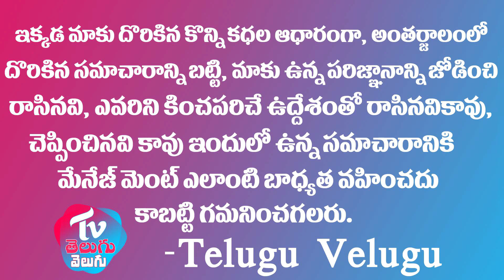చనిపోతా అని తెలిసి కూడా ప్రాణ త్యాగం చేసాడు | చనిపోతూ ఇంకొకరికి ప్రాణం పోసాడు | Corona Sad Story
Watch ▷ చనిపోతా అని తెలిసి కూడా ప్రాణ త్యాగం చేసాడు | చనిపోతూ ఇంకొకరికి ప్రాణం పోసాడు | Corona Sad Story